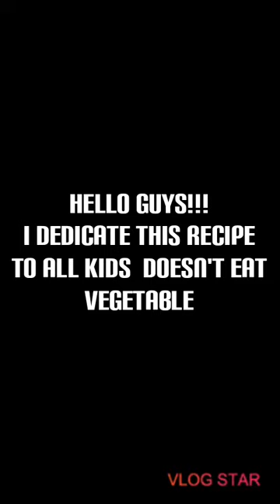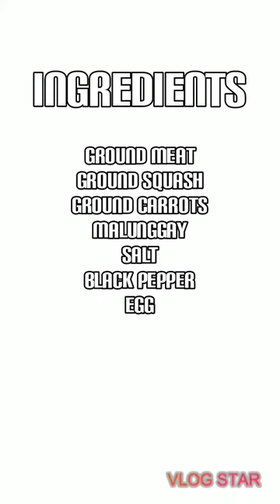Sweet and Sour Meat balls with a twist